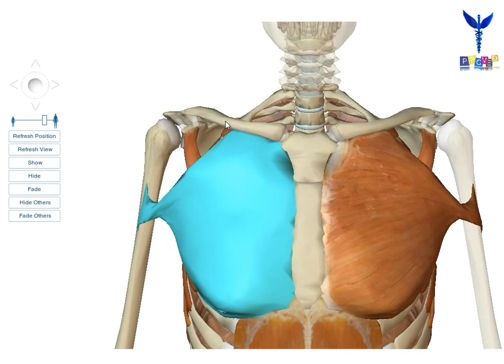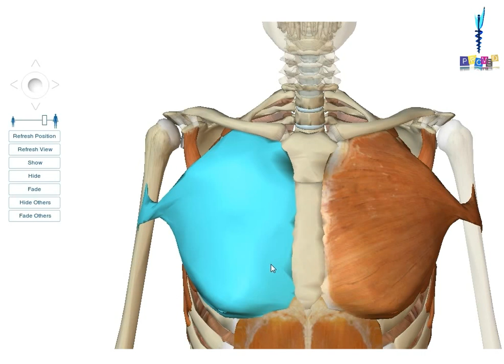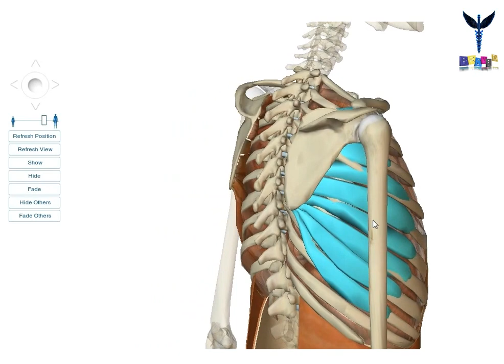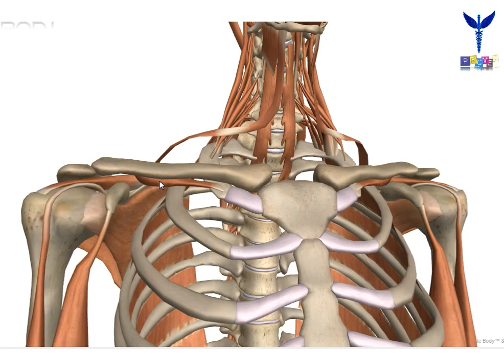Le membre supérieur : les muscles unissant le membre supérieur au thorax